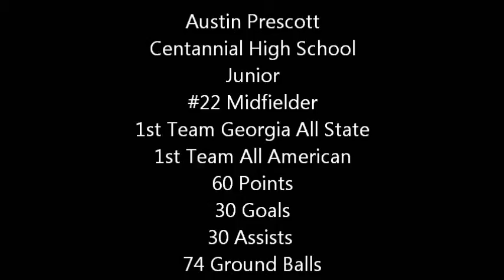Austin Prescott- 2013 All American Midfielder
Junior Austin Prescott 2013 highlights. 1st team All American, and Georgia 1st team All State. 2013 Georgia 6A State Champions